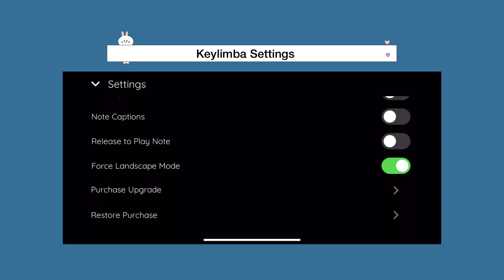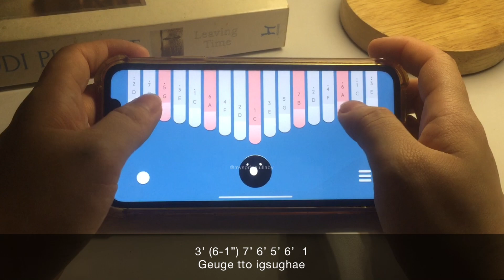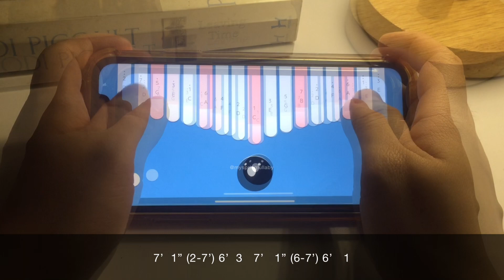Jungkook (BTS) - Still With You | Kalimba App Cover With Tabs (No Tuning)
(NO TUNING) Jungkook (BTS) - Still With You Kalimba App Cover With Tabs
App: Keylimba

Setting: 17 tines, tuning C (no tuning required), reverb ON